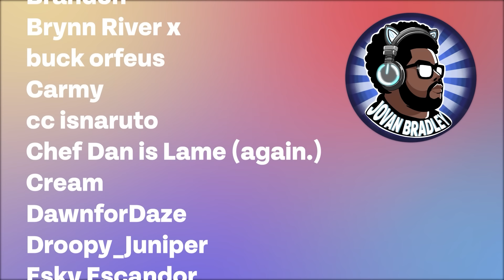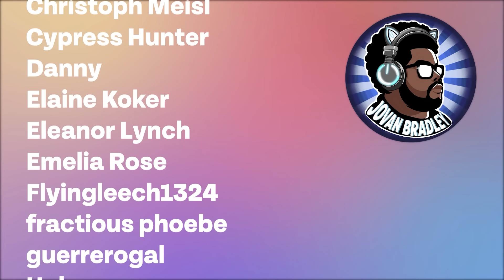Dihydrogen Monoxide...the silent killer